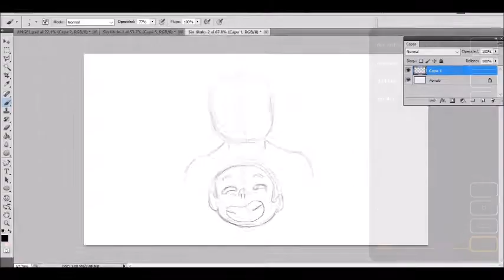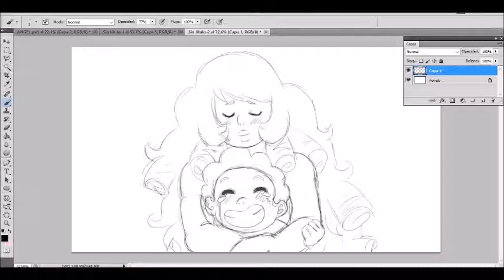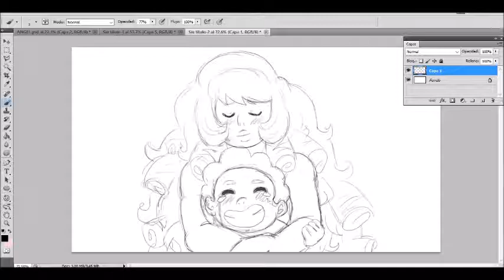Digital Drawing- Rose & Steven (Fan Art)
I hope that you cold enjoy my art, and don't forget to subdcribe and like  my videos! Also to comment bellow, what do yo want me to draw next! Bye!